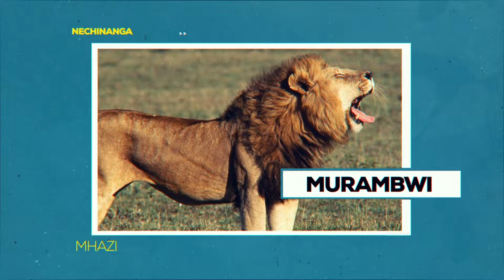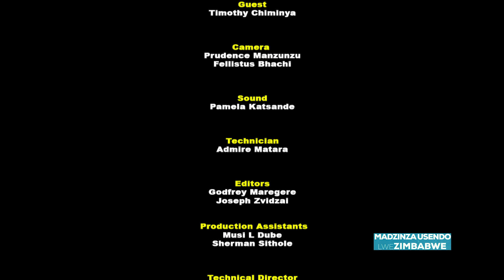Unveiling the Mysteries of the Mutapa Kingdom | Madzinza Usendo Part 1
Embark on a captivating journey through time as Timothy Chiminya delves into the illustrious history of the Mutapa Kingdom in part one of our Madzinza Usendo series. Explore the rise and reign of this powerful empire, its cultural legacy, and the secrets that lie beneath the surface. Join us as we separate myth from fact, and uncover the truth about this fascinating civilization!